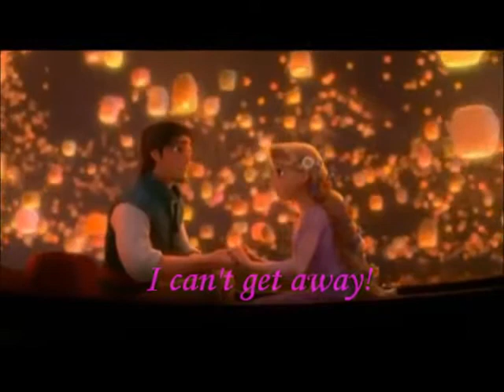.::/^^**Eugene's Rapunzel's Day Dream**^^\::.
Oh,great! Now remember "Avril Lavigne-Day Dream"! Geesh!
These thing won't ever get old,FORGOTTEN or trash!